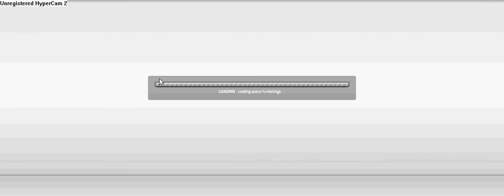smallworlds:happy's thanks giving mission